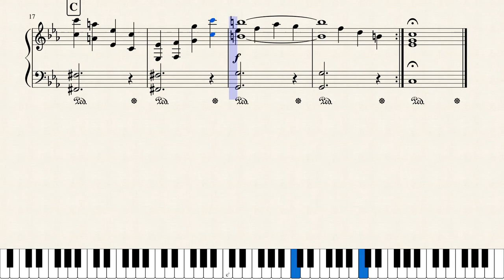Safety in the Sanctuary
"Safety in the Sanctuary" from The Legend of Zelda: A Link to the Past. Ever since I first heard this song, I fell in love with it. It's one of the few songs within the game that is actually sad. Most songs in the game were happy or intense, so this was a nice contrast. I've always been really impressed with the songs in the game (partially due to them taking an eighth of the cartridge). Anyways, I hope you enjoy this piece.